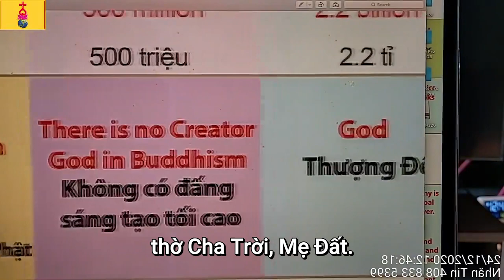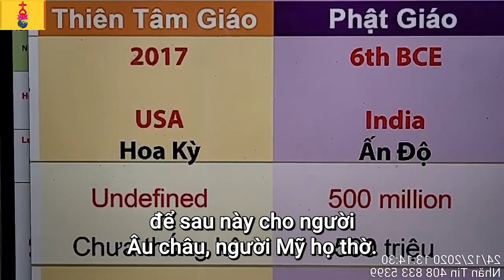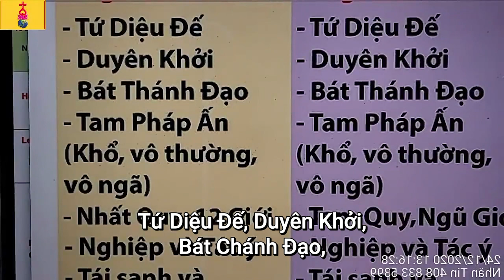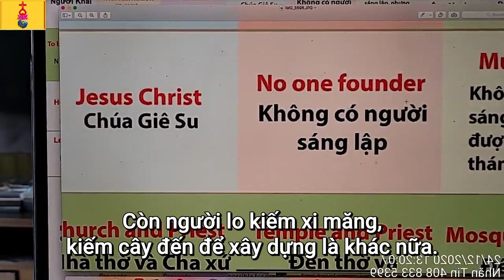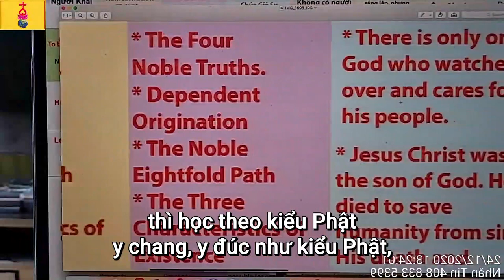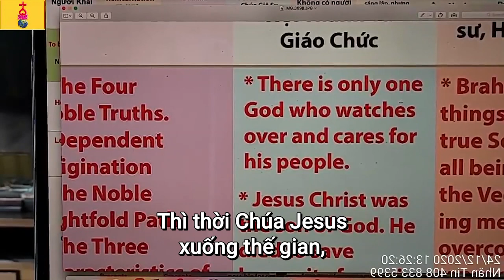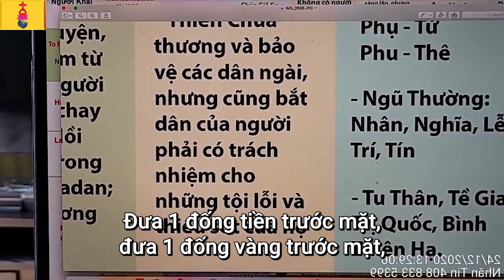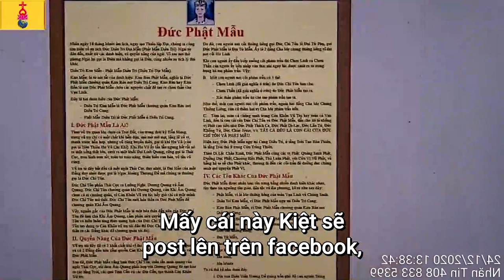Đạo Thiên Tâm - Ngô Tuấn Kiệt